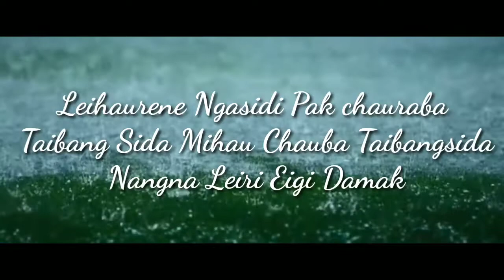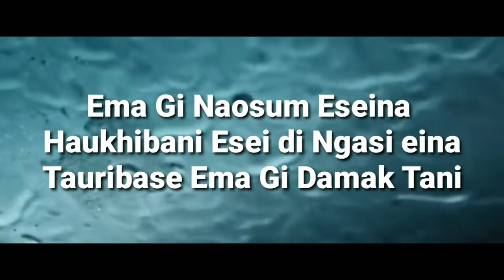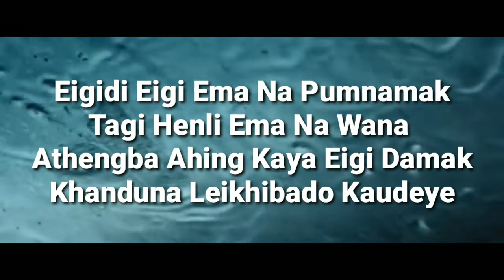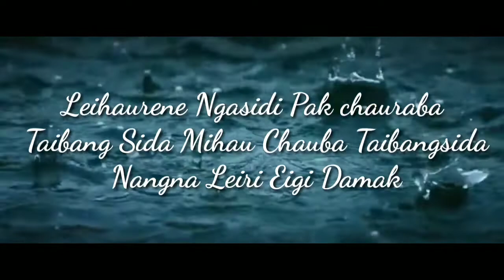EMA || OFFICIAL LYRICS VIDEO || LUKRAM MACK FEAT YAIFABA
Chorus - YAIFABA
Rap - LUKRAM MACK
Lyrics/Composed - Mc Abhishek & Lukram Mack
Record -. Studio D UNIT
Mix & Master - Boriz Bob